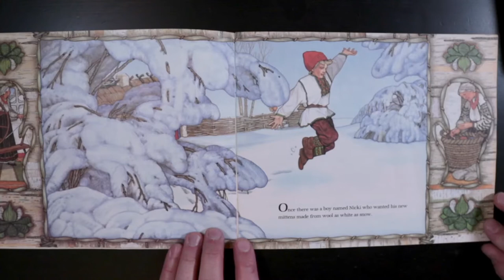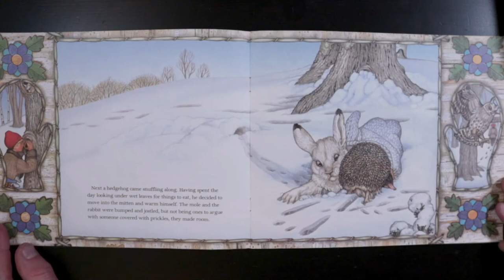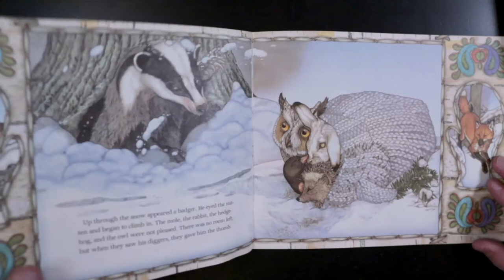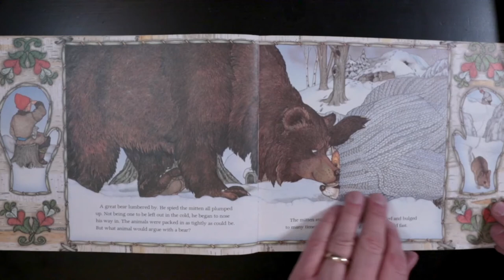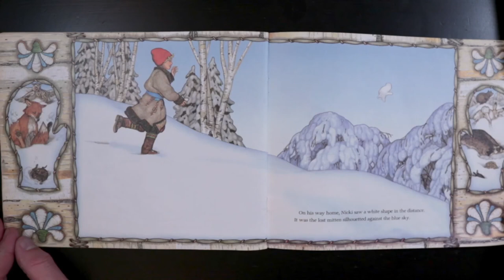Story Time: The Mitten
By Jan Brett